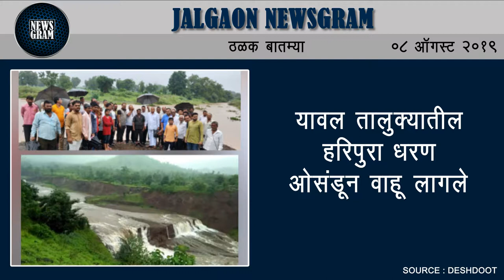पिंगळवाडे येथे मातीचे घर पडले | Jalgaon Newsgram | 08 August 2019